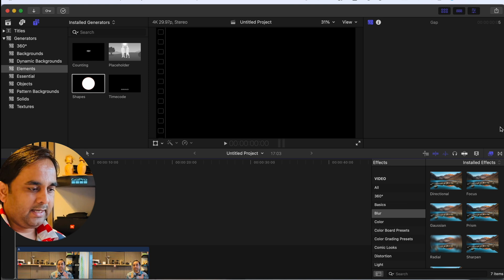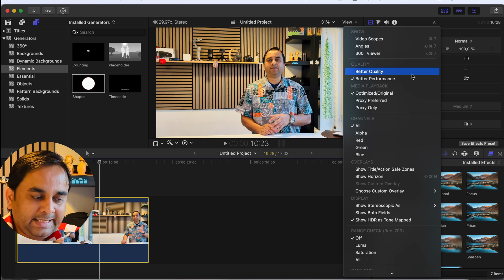How to Fix Final Cut Pro 11 Blurry Videos & Photos | Easy Step-by-Step Guide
Are your videos and photos looking blurry in Final Cut Pro 11? Don't worry! In this video, we’ll show you quick and effective solutions to fix blur issues in Final Cut Pro 11. Whether it's a rendering problem, export quality, or playback settings, we’ve got you covered. Watch till the end to get your media looking sharp and professional again.